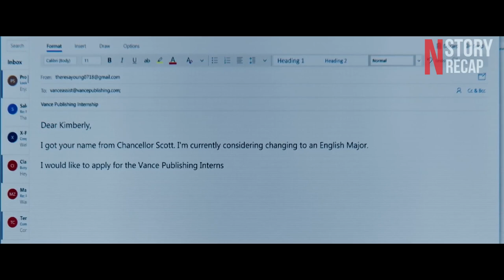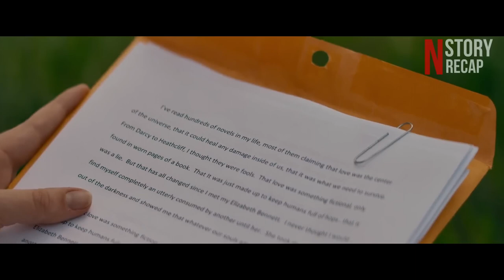Shy Girl's Life Changes Forever After Playing a Truth Or Dare Game Movie Recap #4